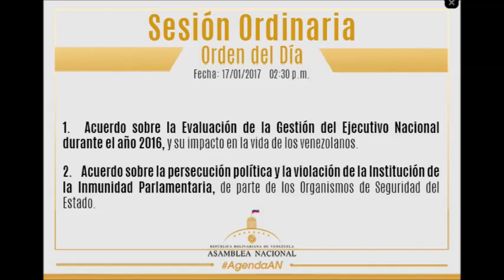¡EXCELENTE! - Intervención de Henry Ramos Allup en la AN – 17/Enero/2017 (VG)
IMPERDIBLE intervención del Dip. Henry Ramos Allup en sesión ordinaria de la Asamblea Nacional de Venezuela